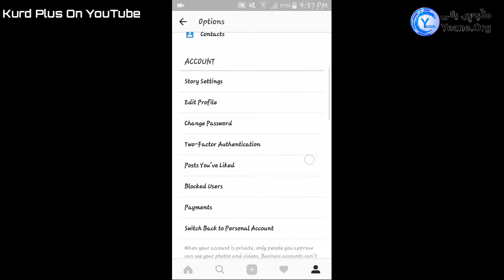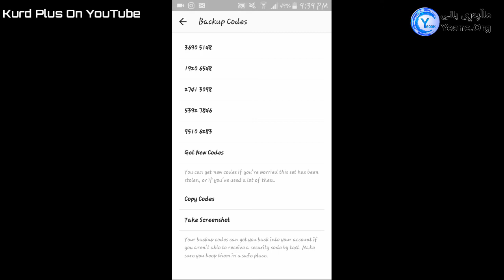چۆن ئینستاگرامەکەمان لە هاک بپارێزین.؟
سلاو هاوڕێیان
لە ڤیدیۆی ئەمجارەدا باس لەوە دەکەم کە چۆن بتوانی ئەکاونتی ئینستاگرامەکەت لە هاککردن بپارێزی.

سوپاس بۆ سەیرکرنی بابەتەکانمان.! 💙